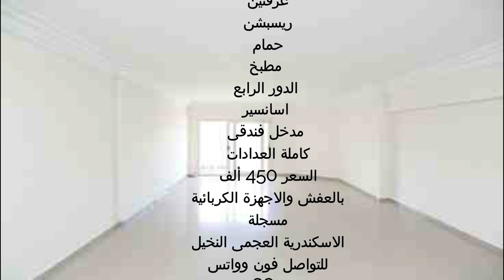شقة لقطة للبيع بالاسكندرية 110م السعر 450 ألف بالعفش والاجهزة الدور الثانى اسانسير الترا سوبر لوكس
فرصة عظيمة شقة تمليك للبيع 110م السعر 450 ألف بالعفش والاجهزة الدور الثانى اسانسير 2غرف وريسبشن وحمام ومطبخ  الترا سوبر لوكس للتواصل فون او واتس 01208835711  وكل التفاصيل مكتوبة اخر الفيديو